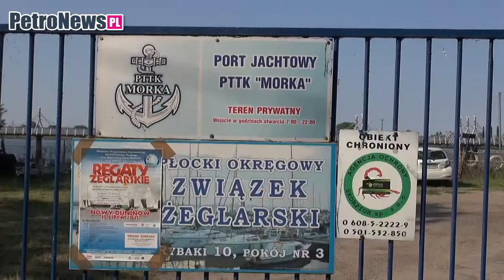WOPR Płock - Morka